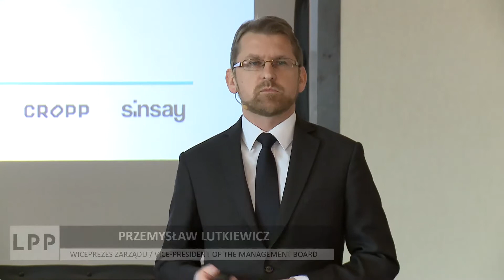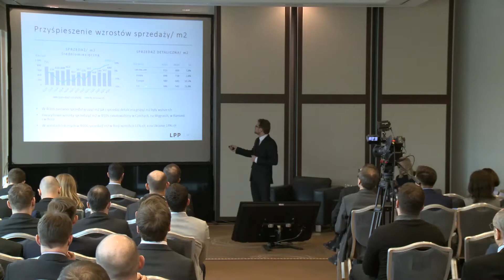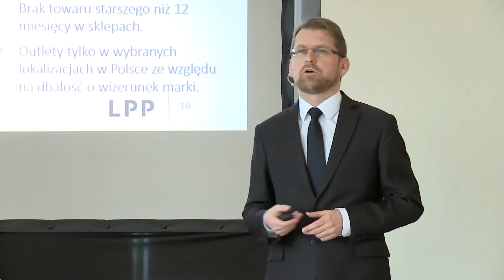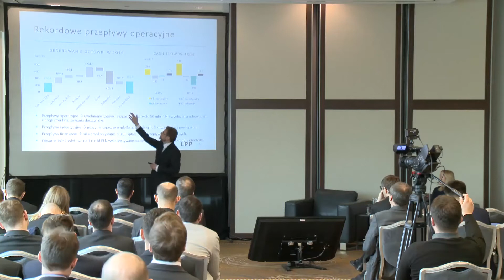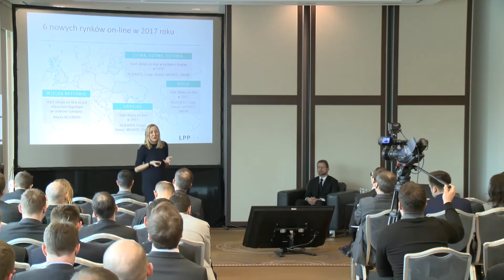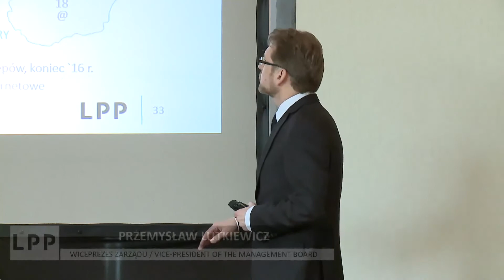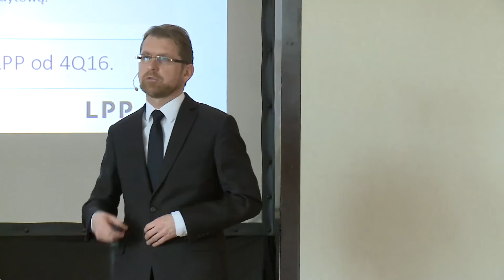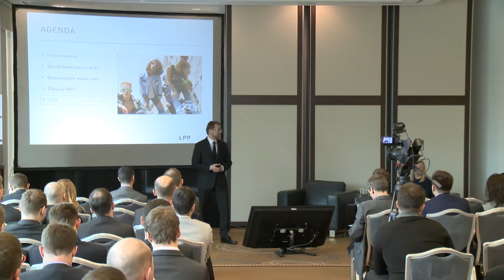Prezentacja wyników za IV kwartał 2016 roku.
LPP stawia na nowe rynki i zwiększa przychody z e-commerce.

W 2016 roku przychody firmy LPP, właściciela marek odzieżowych – Reserved, Cropp, House, Mohito i Sinsay przekroczyły 6 mld zł, co stanowi wzrost o 17 proc. w porównaniu do roku poprzedniego. Marża brutto wyniosła niemal 49 proc. Aż o 118 proc. zwiększyły się w tym czasie przychody LPP ze sprzedaży internetowej. Znacząco, bo o 6 proc., wzrosła także sprzedaż w tzw. sklepach porównywalnych, natomiast sprzedaż na metr kwadratowy powierzchni zwiększyła się w ubiegłym roku aż o 8 proc. W tym roku firma zadebiutuje na czterech nowych rynkach i uruchomi sklepy on-line w sześciu krajach.

W IV kwartale 2016 roku firma wypracowała przychody ze sprzedaży o wartości prawie 2 mld zł, co stanowi wzrost o 18 proc. rok do roku. W raportowanym okresie piąty raz z rzędu wzrosła także sprzedaż w tzw. sklepach porównywalnych – tym razem dodatnie wyniki odnotowała każda z pięciu marek. W okresie od października do grudnia ubiegłego roku LPP uruchomiło salony o łącznej powierzchni 33 tys. mkw., zwiększając tym samym całkowity obszar sieci handlowej do 921 tys. mkw. W IV kwartale spółka zanotowała zysk w wysokości 158 mln zł. Marża brutto wyniosła prawie 51 proc, a sprzedaż internetowa LPP w ostatnich trzech miesiącach ubiegłego roku wzrosła o 144 proc. w porównaniu do analogicznego okresu w poprzednim roku.

Głównym wyzwaniem dla LPP w ubiegłym roku była kondycja Reserved i spadające w całej branży odzieżowej marże, a także hurtowa sprzedaż zapasów poprzednich kolekcji oraz likwidacja marki Tallinder – mówi Przemysław Lutkiewicz, wiceprezes i dyrektor finansowy LPP. W nowy rok wchodzimy bez tego typu obciążeń. Łapiemy wiatr w żagle i z odwagą podejmujemy nowe wyzwania. Przed nami debiuty na aż czterech nowych rynkach oraz znaczące zwiększenie zasięgu sprzedaży internetowej – dodaje.

W 2017 roku flagowa marka LPP zadebiutuje w czterech krajach: w Wielkiej Brytanii, gdzie we wrześniu otwarty zostanie flagowy salon Reserved na londyńskiej Oxford Street oraz sklep on-line, a także w Serbii, na Białorusi i w Kazachstanie. Firma przyspiesza też rozwój w Rosji i na Ukrainie, gdzie planuje otworzyć nowe salony i uruchomić sprzedaż internetową wszystkich swoich marek. Całkowite nakłady inwestycyjne firmy w 2017 roku wyniosą ok. 440 mln zł.

Równocześnie konsekwentnie realizowany jest plan ekspansji na rynku niemieckim. Mimo, że obecność u naszych zachodnich sąsiadów nadal wiąże się z dużymi nakładami finansowymi, LPP traktuje je jako długofalową inwestycję i widzi duży potencjał tego rynku. W IV kwartale 2016 roku Niemcy, w których spółka zarządza 16 salonami, były dla niej czwartym krajem pod względem wartości przychodów.